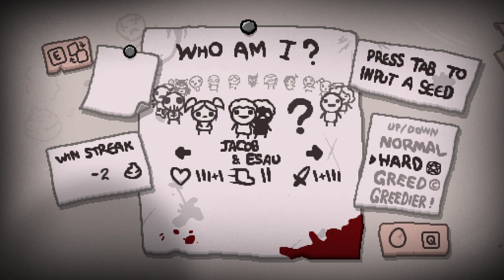Alt Jacob..... guide [The binding of Isaac: Repentance] (Outdated)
1/16 character alt showcases.